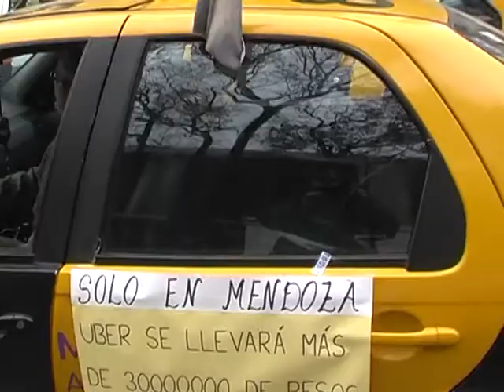¡Y LLEGÓ NOMÁS!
Los titulares de taxis y remises de San Rafael se autoconvocaron para manifestarse en contra de la instalación del sistema UBER como competencia en el servicio de autos de alquiler.